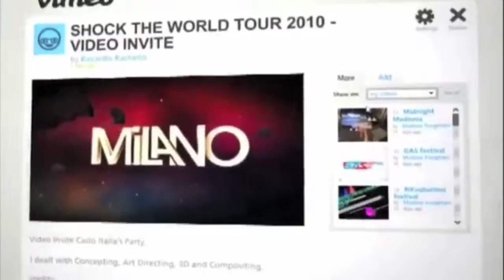Casio G Shock Party